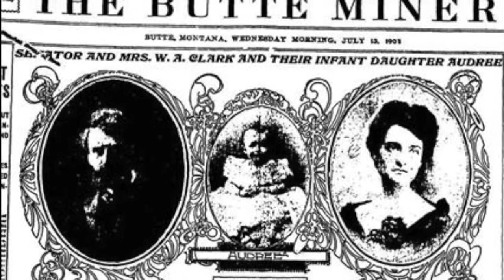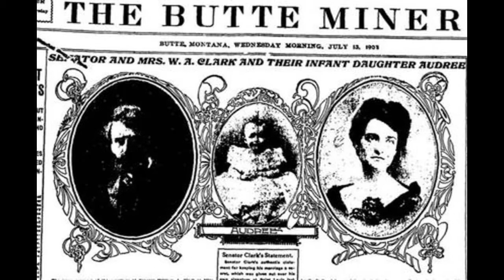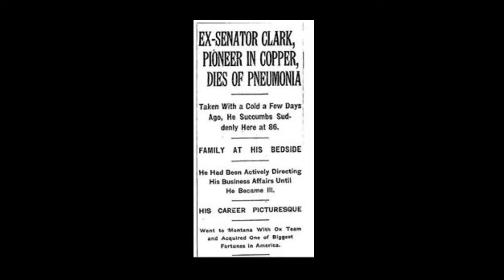The Copper King | Business History Minute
Discover how William A. Clark started his career, struggling to work between three jobs, to becoming one of the richest men in the US.